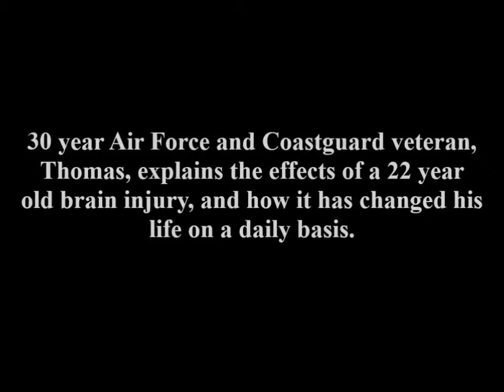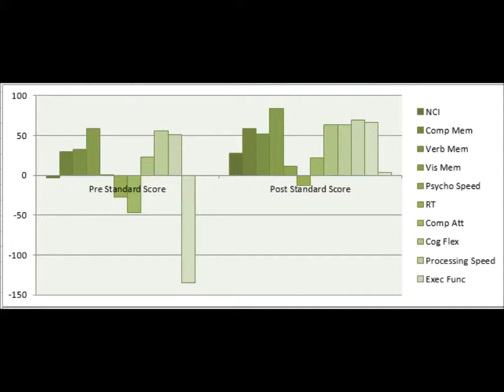Veteran with 22 year old TBI improved with Hyperbaric Oxygen Therapy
Oxigenoterapia Hiperbárica, pense nisto!